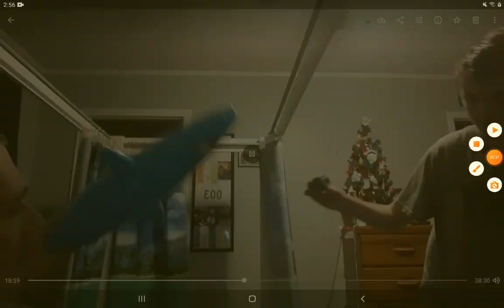baby first sounds special guests